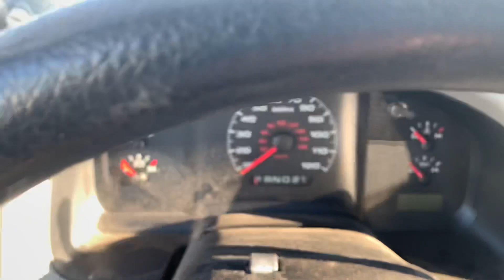TODAYS VLOG 1/12/21 my routine the past two weeks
Pet sitting for 10 days here has pretty much been my daily routine